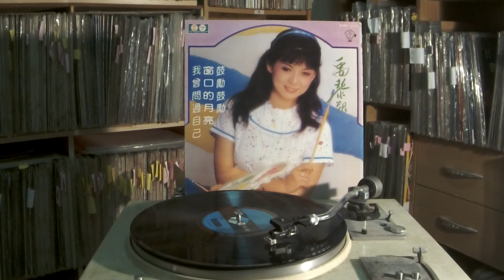禹黎朔 Yu Lishuo -- a4 海啦，好朋友